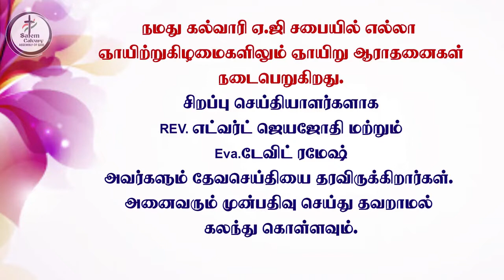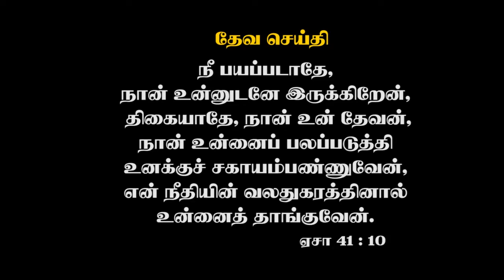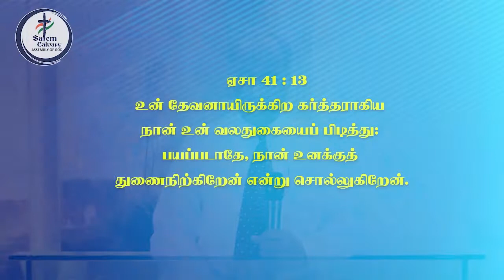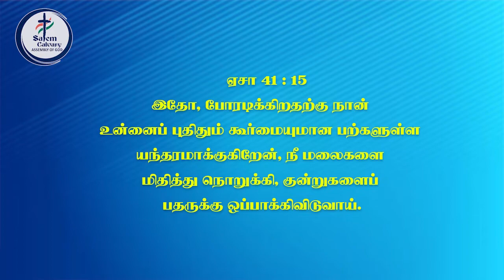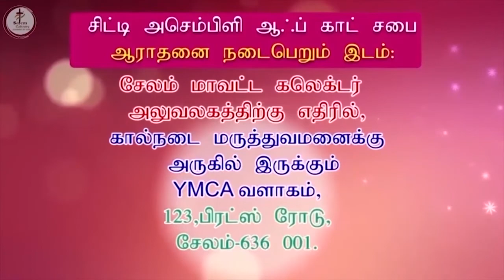Sunday Service | 2020 December 06 | 7.00 AM | SCAG